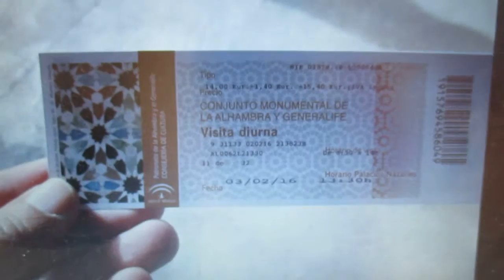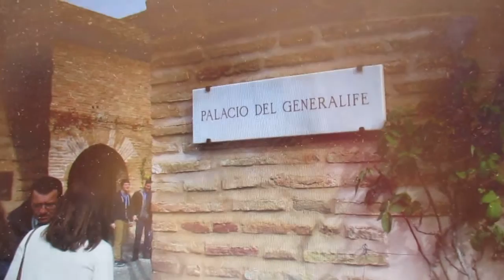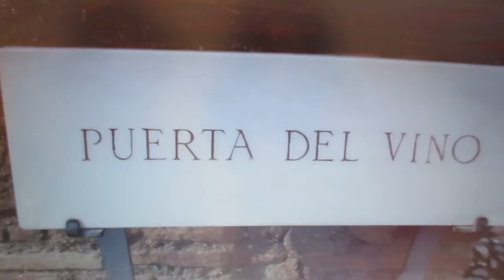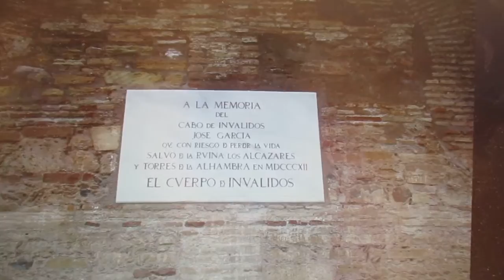Poème de Nizar kabbani: Grenade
Lecture d'un poème de Nizar Kabbani intitulé Grenade ou Granada . Très Joli poème que je dédie à mon prof d'arabe au collègue Al Ayyoubi à Salé M. Driss Aissaoui (les années 1970) qui nous faisait aimer la lecture et la poésie.